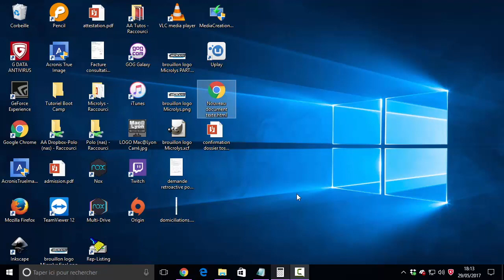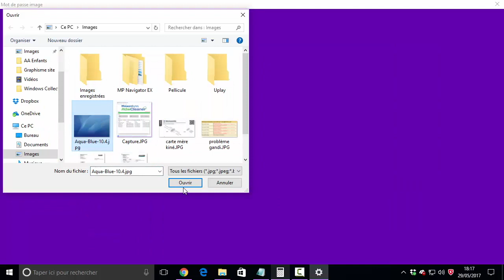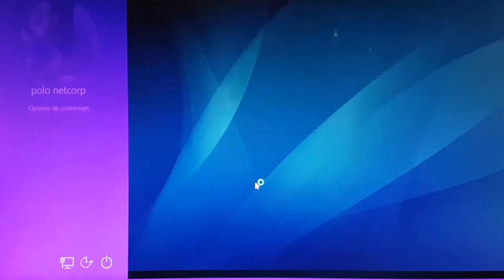[TUTO] Windows 10 💻: Configurer et utiliser le mot de passe image ✅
ATTENTION : SUR TOUS MES TUTORIELS DE MOTS DE PASSE, DES PIRATES POSTENT DES LIENS INSTAGRAM (OU AUTRE) DE PENSONNES QUI SERAIENT EN MESURE DE DEBLOQUER VOTRE COMPTE. NE LES CONTACTEZ EN AUCUN CAS SOUS PEINE DE VOIRE VOTRE COMPTE PIRATÉ.

Bonjour à tous. Dans cette vidéo, je vous explique comment configurer et utiliser le mot de passe image de Windows 10.

Cette méthode de déverrouillage plutôt originale proposée par Microsoft s'inspire du schéma de verrouillage sur Android, mais va plus loin encore.

Sur l'image de votre choix, vous serrez invité à paramétrer une suite de 3 mouvements composés de lignes, ronds, ou points. Si ces manipulations semblent surtout pensées pour les appareils tactiles, elles restent parfaitement utilisables à l'aide de la souris.

Une fois la suite de mouvements effectués (une légère marge d'erreur est autorisée), l'ordinateur se déverrouille. Original et pratique à la fois.

À noter que contrairement à ce que l'on aurait pu croire,  l'image choisie pour le mot de passe image ne remplace pas le fond d'écran du logon screen de Windows.